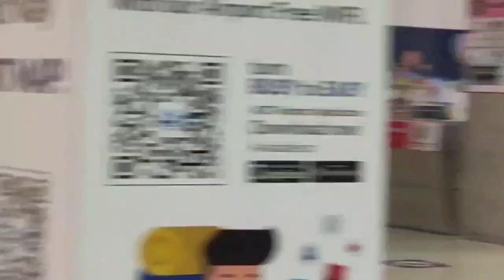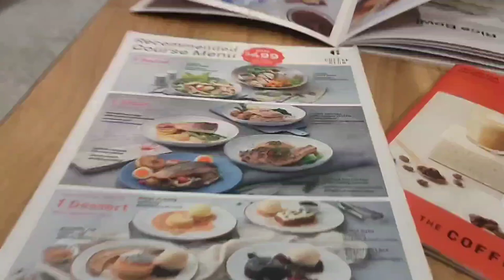Bangkok...... vlog .....chhelo hlir 😂🖐️